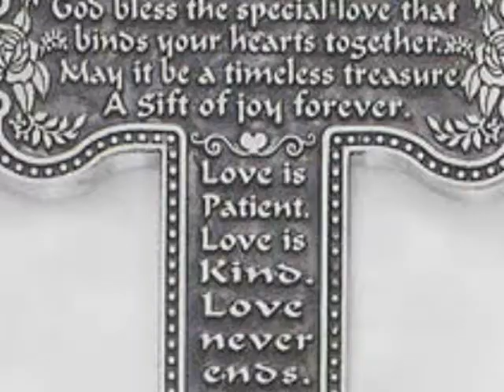2pac screwed n chopped/djslowitdown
2pac song screwed by djslowitdown